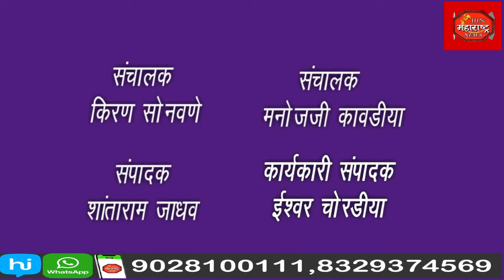SCHOOL : दादासो अमृतराव सिंधूजी पाटील माध्यमिक विद्यालयात आनंद मेळावा